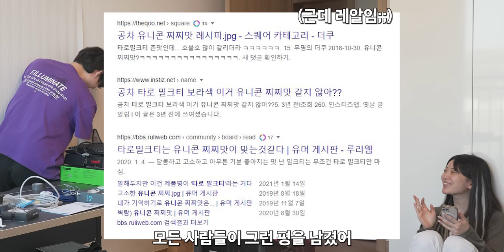김은별님 세팅 다녀왔습니다